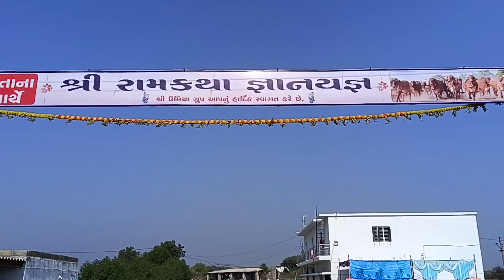ભોજન સમારંભ II શ્રી રામ કથા II શ્રી ઉમિયા ગ્રુપ રાજગઢ II રાજેન્દ્ર પ્રસાદ શાસ્ત્રી